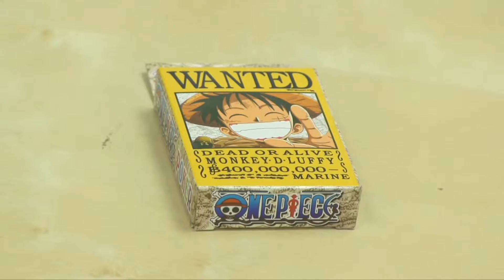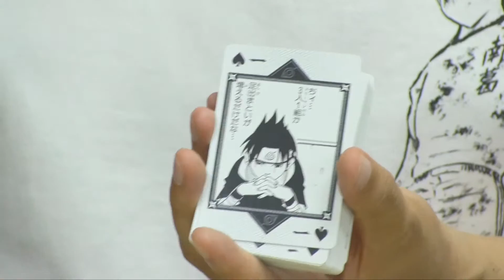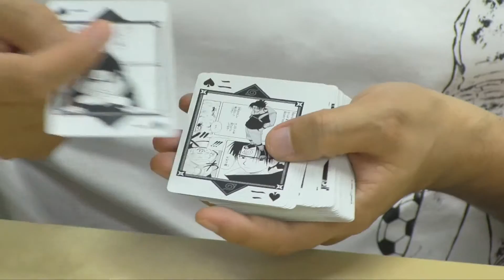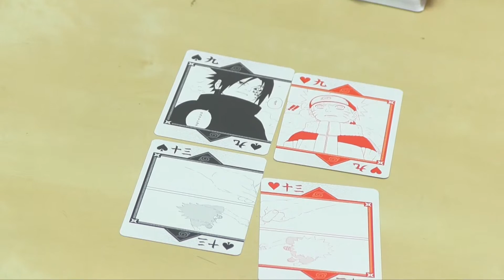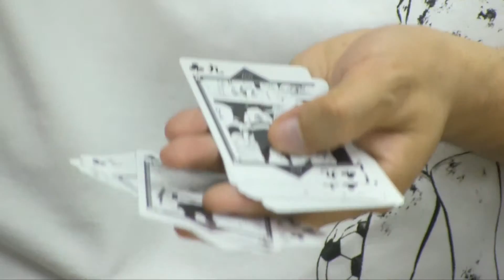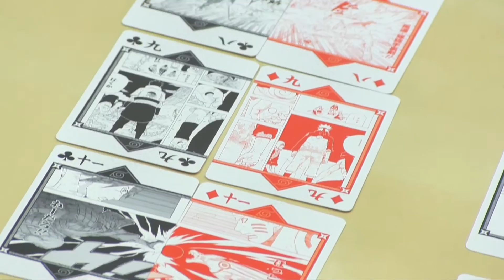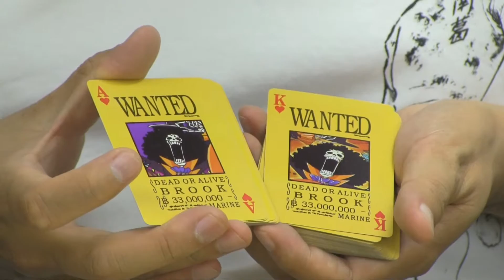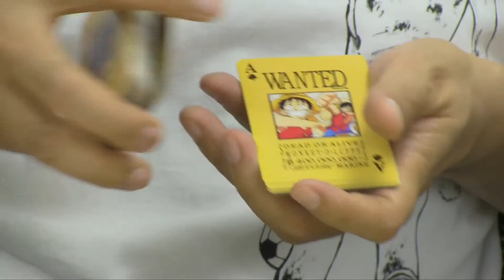撲克列傳(249)：Naruto展 + One Piece Poker by 集英社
2015 年 8 月 6 日

主持：黃永　林子傑　Marco
地點：好單位